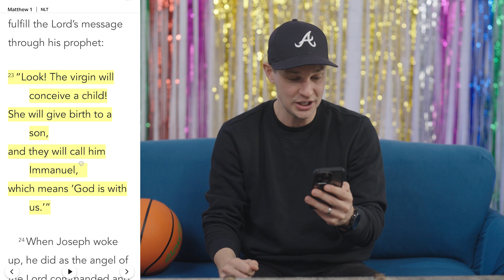Acts 2 Youth Content - Start The Party - Week 4